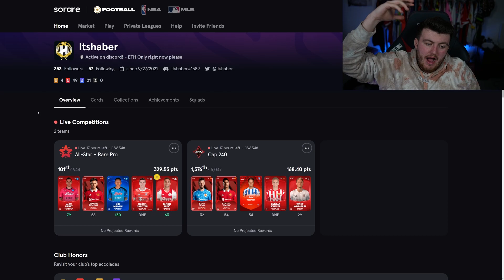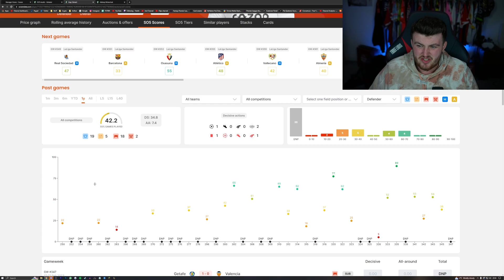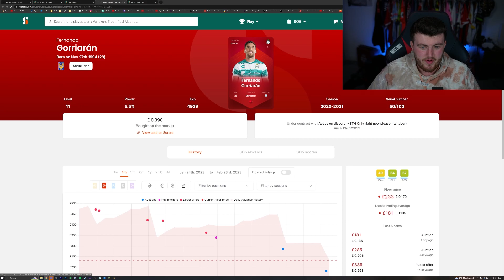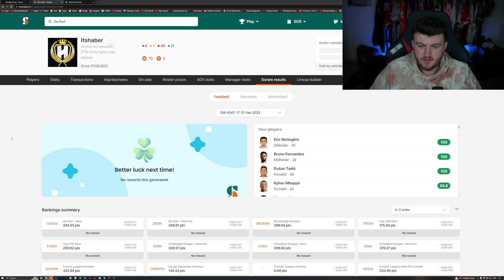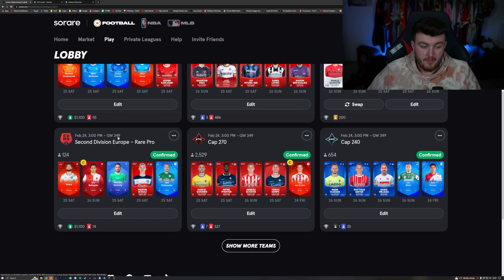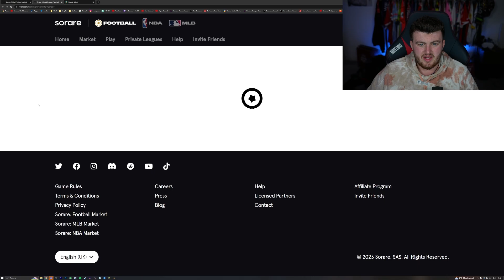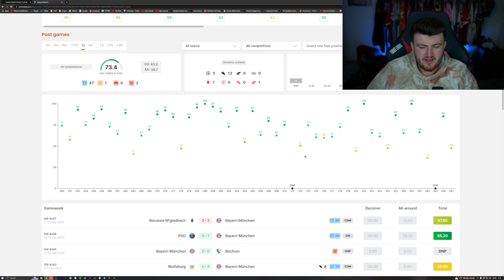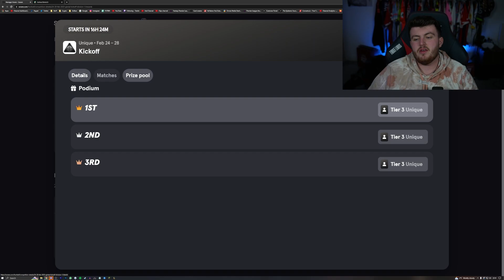This weeks lineups but like i'm gonna sell my gallery to Pawel if I get another DNP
Yep. The title is accurate.